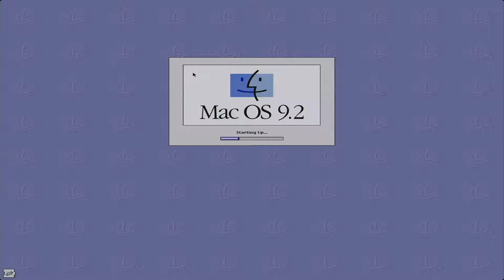Classic Mac Game - The Cluefinders 5th Grade Adventures (1999) - Part 1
Cluefinders 5th Grade Adventures: Secret of the Living Volcano Full Walkthrough
Part 1 - Fish within the Fish Puzzle
The Learning Company Retro Mac Game on PowerPC G4

0:00 Mac OS9
0:13 Intro
4:55 Coral Puzzle
7:39 Mini Sub
21:21 Fish within the fish
34:15 Tube Puzzle
42:00 Fish within the fish
52:13 Tube Puzzle
57:45 Fish within the fish

The Cluefinders are on a mission with Captain Clark, Leslie's sailor grandfather, to find out why so many ships have been disappearing in a certain area of the Pacific Ocean. In one of the wrecked ships, Joni and Santiago discover a pair of metal plaques with strange symbols written on them called CrypTiles. However, when their ship comes into view of a tiny uncharted island, a tsunami promptly forms and hits their ship. Joni, Santiago and LapTrap are stranded on the island and set off to rescue their remaining team members, locate Captain Clark and his crew and find out what sort of activities are happening on the island.